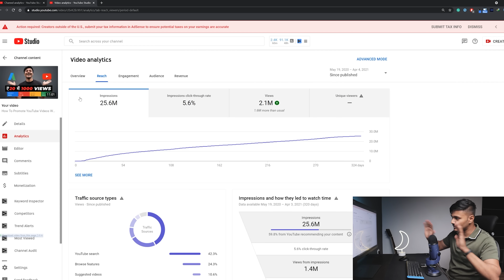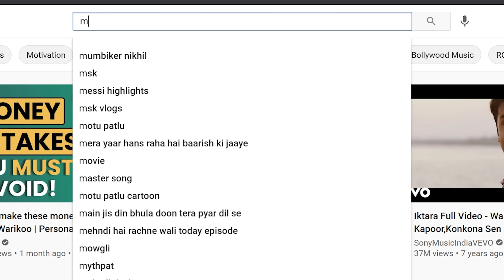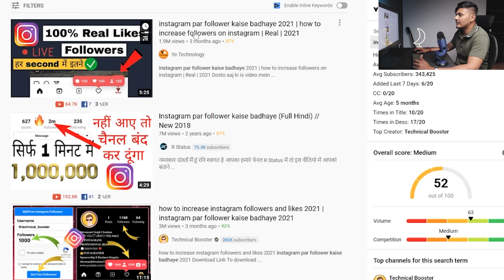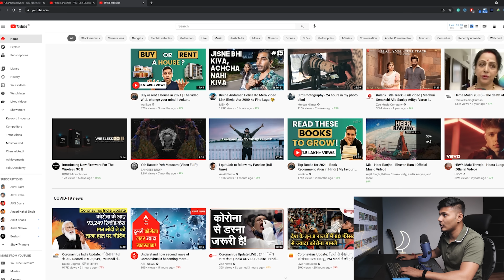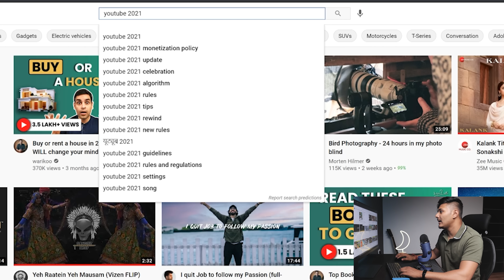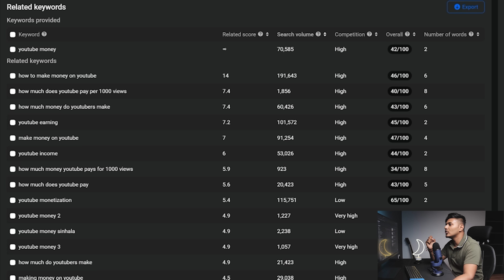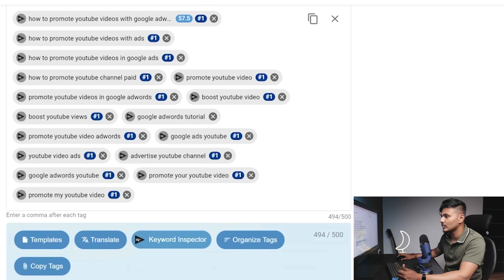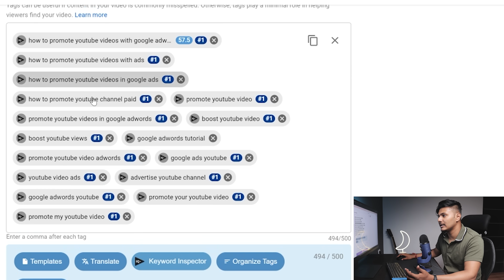How To Do Keyword Research For YouTube Videos (2026 UPDATED) | YouTube Keyword Research (HINDI)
Want to know how to do youtube keyword research in 2026? Today I'm sharing the best ways to do keyword research for free.

QUERIES SOLVED
○ youtube auto-suggest
○ youtube SEO